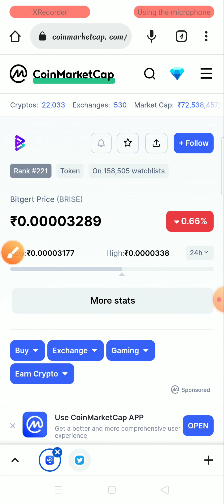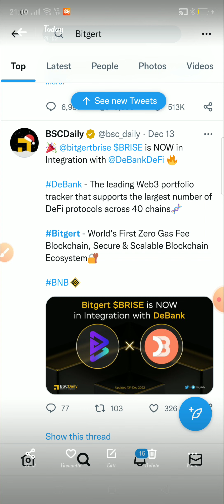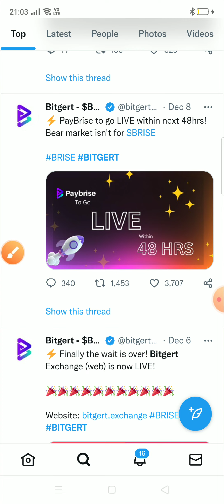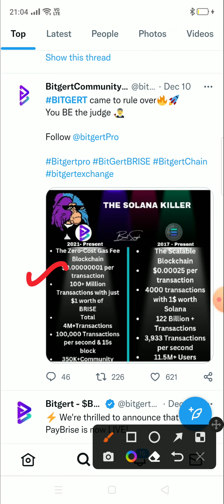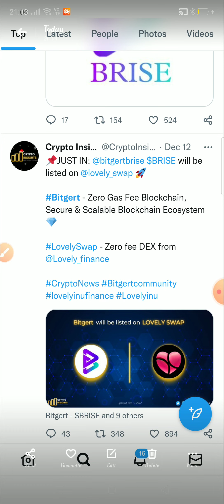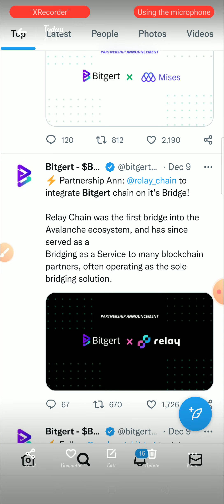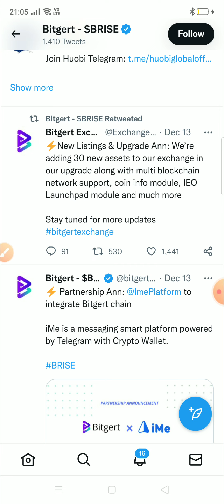Bitgert 🔵WAZIRX AND 🟡BINANCE LISTING CONFIRMED 🤑 / Bitgert coin news today